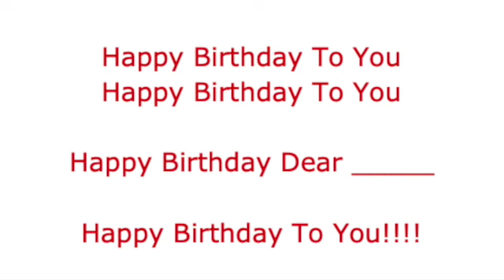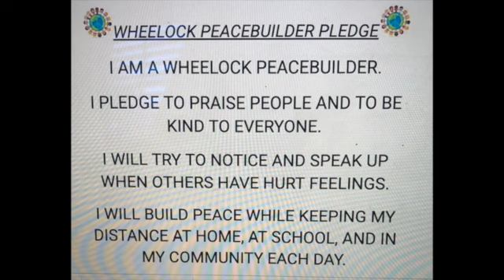November 12, 2020Announcements